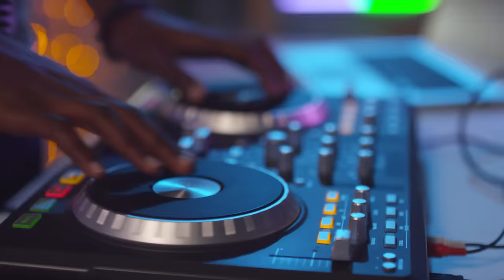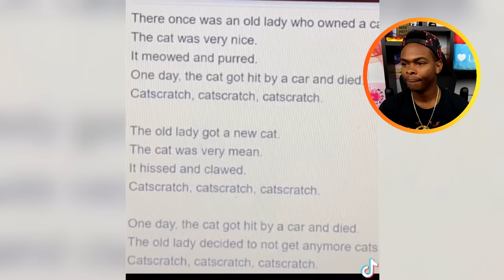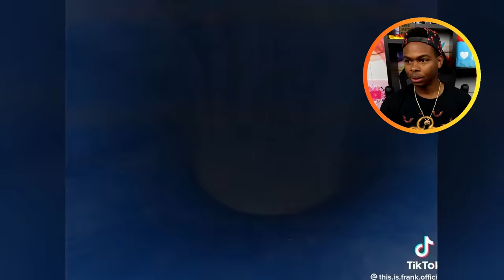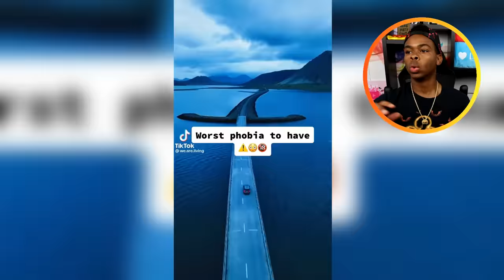30 Scary Videos They Tried to Hide From Us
30 Scary Videos They Tried to Hide From Us!